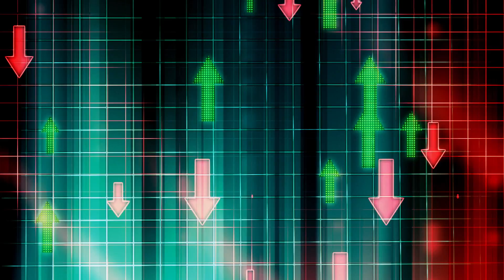Captain Marvel VS Wonder Woman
Captain Marvel is the MCU's first attempt at making a standalone female superhero movie. DC however actually beat Marvel to it and made Wonder Woman as their first standalone female superhero within the DC Universe. With the release of Avengers Endgame coming up very soon, did Marvel make a hit with Captain Marvel or did they actually fall behind DC?